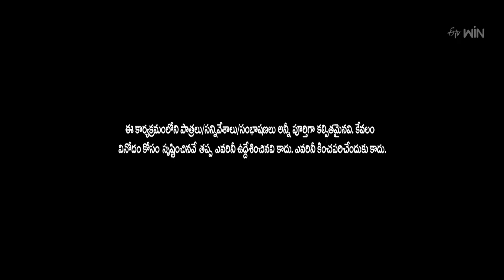Nuvva - Nena | Suma Adda | Game Show | 2nd December 2023 | ETV Telugu